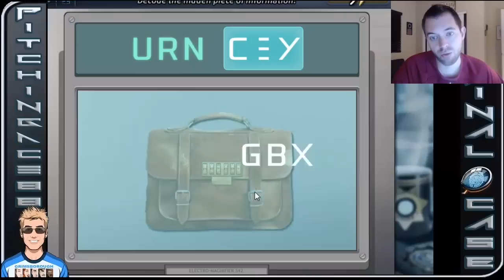Criminal Case World Edition - Case #10 - I Spy a Mummy - Chapter 3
Heading to the Sahara Region!